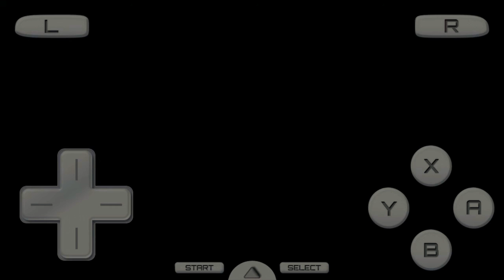Pokemon Platinum The journey continues: Infiltration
Hey guys I thought you guys would want a double upload so enjoy